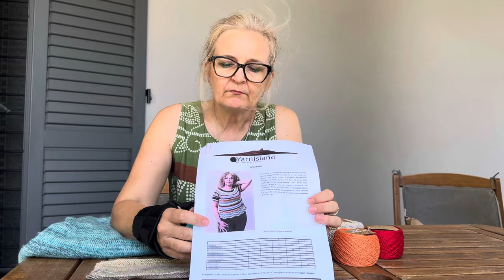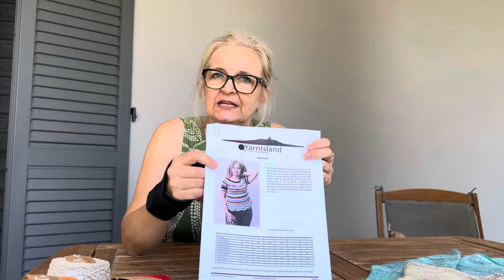Nuovo Kal “Sferruzziamo Insieme” 🥰🥰